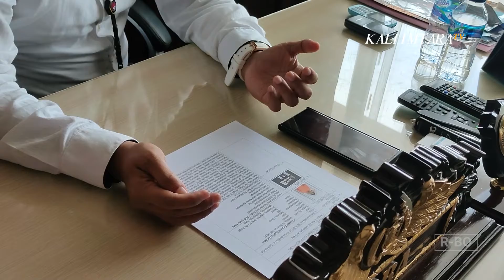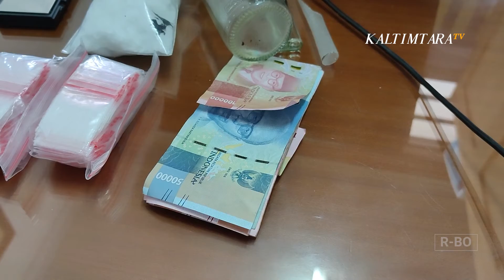PENGEDAR SABU DIBEKUK POLISI